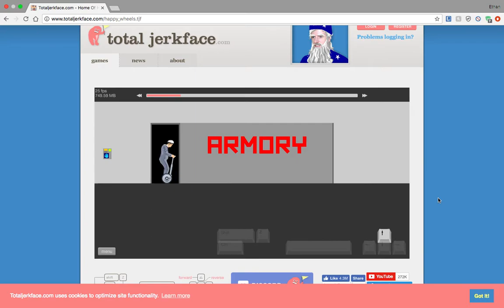Happy wheels Dawn of the Dead lv7 speedrun 0'24''370